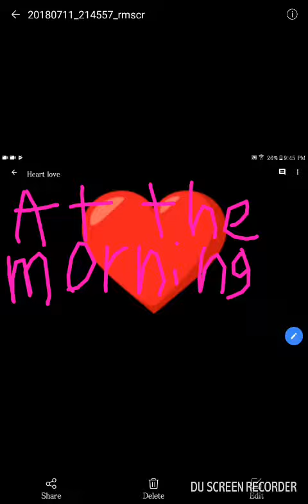Sad story in gachaverse that makes you cry